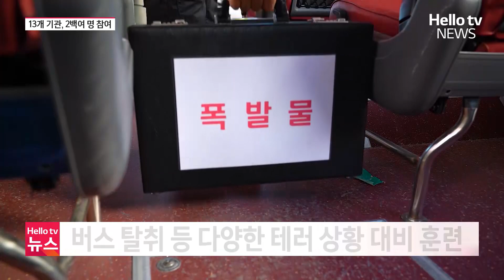'빠르게 제압, 안전한 구조'…대테러 훈련ㅣ#헬로tv뉴스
수많은 내외국인들이 이용하는
중요 시설에서 합동 대테러 대응훈련이 실시됐습니다.

이번 훈련은 드론을 이용한 공격과
테러범들에 의한 인질극과 버스 탈취 상황을 가정해 진행됐습니다.

보도에 김한식 기자입니다.
📌 카카오톡 ID : 헬로tv뉴스